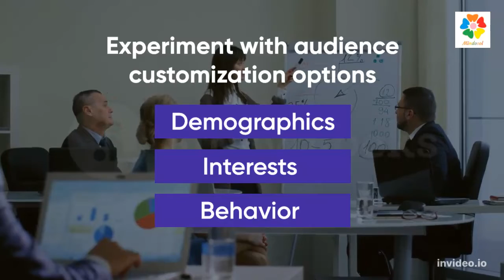Ad promote Mindosol promote your Facebook business page advertise event on Facebook promo business.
I am SEO expert with more than 3 years of experience and I have been working on different kinds of websites since I am into this field.
Website analysis gives me an overview of what needs to be done for on-page optimization, then follows with aggressive off page marketing. Ad promote Mindosol promote your Facebook business page advertise event on Facebook promo business.

Write a comment if any question or suggestions

Link building is an important part of SEO and I strictly follows white hat techniques for building high-quality links manually.

My previous experience includes On site and off site optimizations SEO technical expertise and audits Analysing and drawing insight from third party analytics data (traffic reports, results analysis) Defining the semantic strategies (advanced keyword research) Content marketing and SEO copywriting, social media marketing(Facebook, Twitter, Instagram, Pinterest, linkedin, google+) etc.

FALLOW THE STEPS TO GET STARTED:-

Just send us the website page 3URL,
3 Keywords that you want them to Rank in google
and LSI keywords which is (optional).